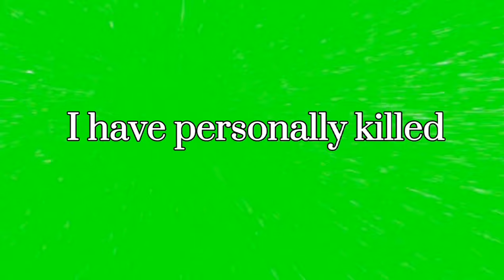[NEW] Minos Prime status